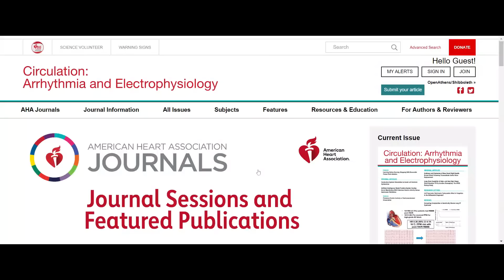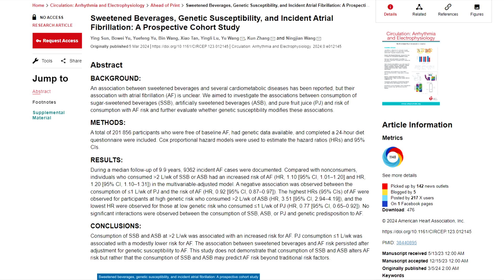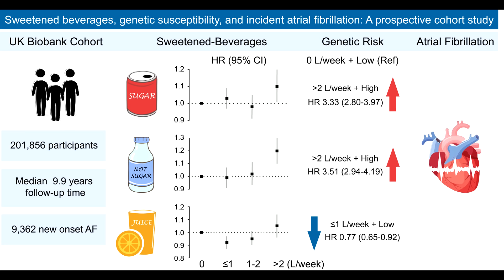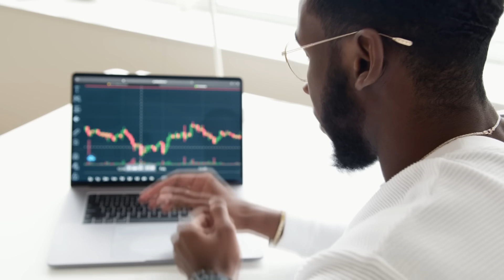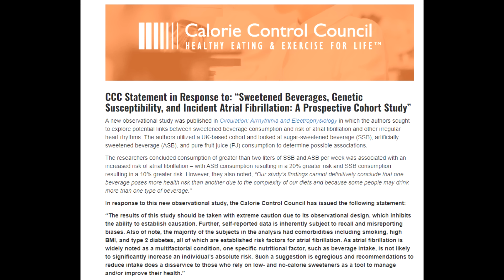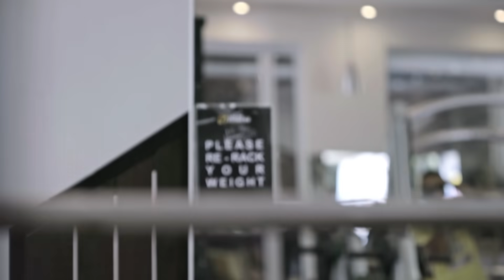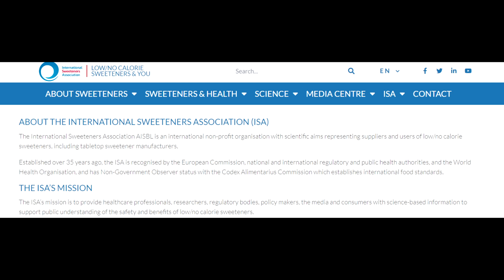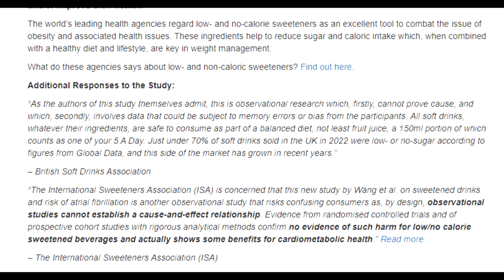CETTE MAUVAISE HABITUDE POURRAIT DÉTRUIRE TON COEUR (et tu l'as sûrement)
Découvrez les résultats choquants de la dernière étude publiée dans la revue de cardiologie "Circulation" : les sodas sucrés ou avec édulcorants seraient liés à un risque accru d'arythmie cardiaque, notamment de fibrillation atriale. Dans cette vidéo, je vous explique en détail les résultats de cette étude épidémiologique descriptive et je vous donne mon avis de cardiologue sur cette découverte qui a choqué la communauté médicale.

L'étude a suivi plus de 100 000 personnes pendant plus de 10 ans et a révélé que la consommation régulière de sodas sucrés ou avec édulcorants était associée à un risque accru de fibrillation atriale, une arythmie cardiaque qui peut entraîner des complications graves telles que des accidents vasculaires cérébraux et des insuffisances cardiaques. En revanche, la consommation de jus de fruits était associée à une réduction légère du risque de fibrillation atriale.

Mais qu'est-ce que cela signifie pour notre santé cardiaque ? Dans cette vidéo, je vous explique les mécanismes sous-jacents à ces résultats et les implications pour notre alimentation et notre mode de vie. Vous découvrirez également les limites de cette étude épidémiologique et les précautions à prendre avant de tirer des conclusions définitives.

Ne manquez pas cette vidéo passionnante qui vous donne un aperçu des dernières découvertes en matière de santé cardiaque et qui vous aide à prendre des décisions éclairées pour votre alimentation et votre mode de vie. Ensemble, prenons soin de notre cœur !